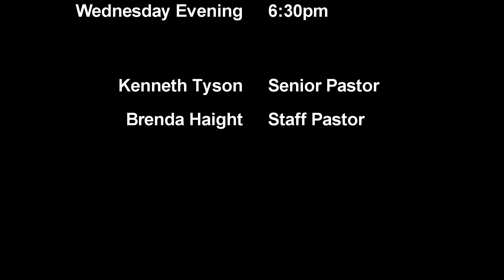Rev Kimberly Becker at Vineyard of Hope, A Disciple of Christ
Kimberly's personal testimony of her walk of faith as a disciple of Christ.
It is a must to put your faith in action - to be a doer of the Word of God.